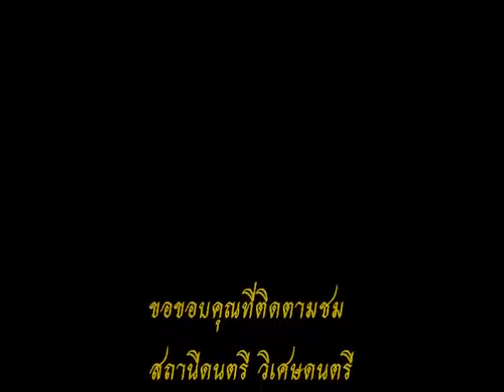เพลงไทยไพเราะ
จระเข้หางยาว บรรเลงขิมสาย